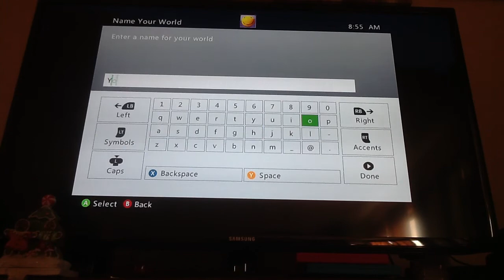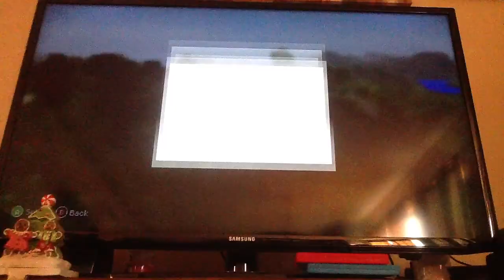MINECRAFT XBOX 360 EDITION EP. 1: aw crap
OMG I HAVE AN XBOX NOW EP.1 of MC